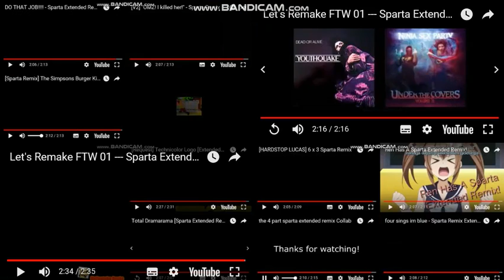Let's Remake FTW 01 --- Sparta Extended Remixes Super Side-By-Side 91